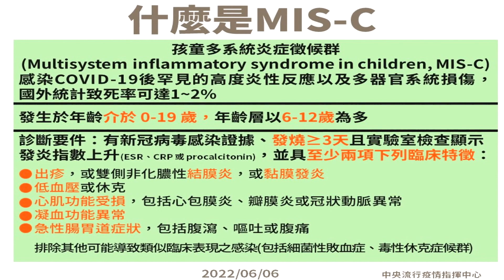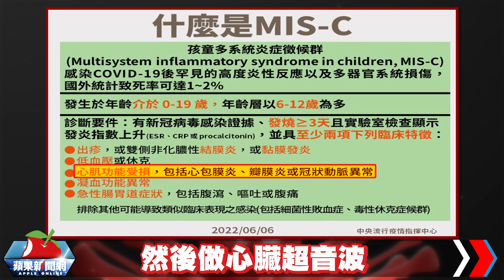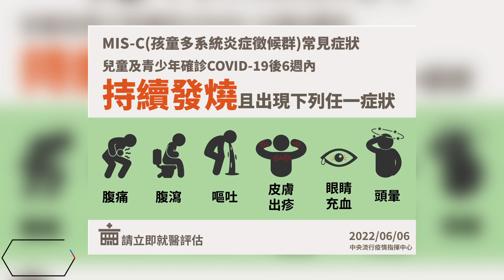輕症解隔遇2大致命危機！國內兒少已4例1死 醫：家長注意10大警訊 | 台灣新聞 Taiwan 蘋果新聞網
這波Omicron病毒攻擊兒少，最令人擔心就是腦炎重症，但沒想到染疫輕症康復也有2種致命危機。台大醫院接到全台首例新冠肺炎併發「MIS-C（兒童多器官發炎症候群）」的10歲男童個案，一度休克危急，經搶救後病況回穩。昨新增1名15歲少年康復解隔返校昏倒搶救不治，為首例青少年染Omicron重症死亡個案，死因是病毒性心肌炎。這兩人都是染疫解隔後發病。

【輕症解隔遇2大致命危機！國內兒少已4例1死　醫：家長注意10大警訊】